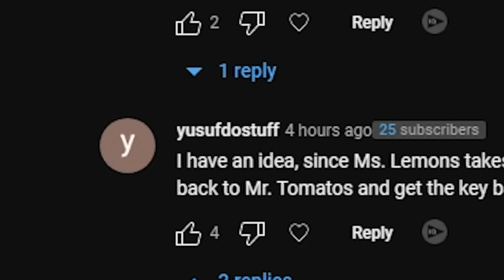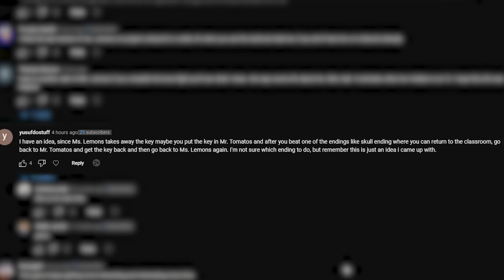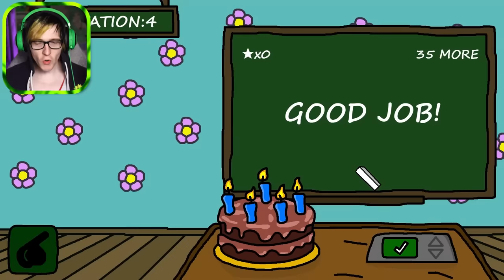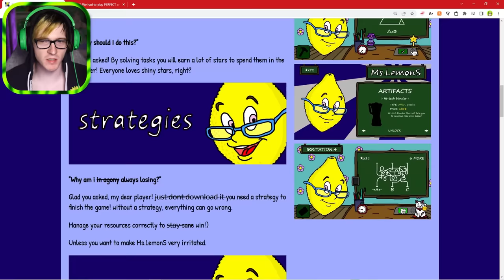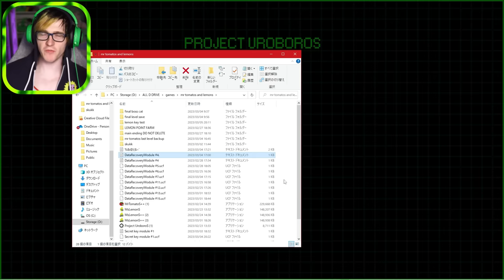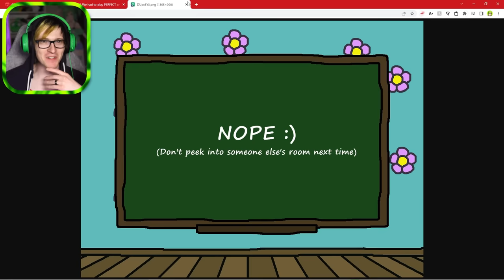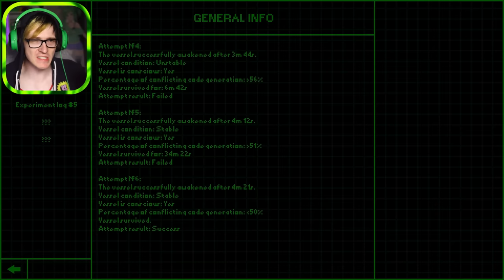We found Ms Lemons SECRET ROOM and used the key...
We're back with Ms LemonS and we finally found out how to use the special Key and we revealed a secret door with the help of Mr TomatoS This was WILD